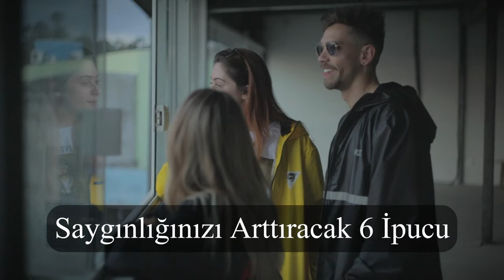Thomas Shelby'den Saygınlığınızı ve Karizmanızı Arttıracak 6 İpucu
Tommy Shelby, Peaky Blinders serisinde Cillian Murphy tarafından canlandırılmış kurgusal bir karakterdir.

VİDEO İÇERİĞİ:
00:00 - Giriş
00:30 - 1.İpucu
01:07 - 2.İpucu
01:58 - 3.İpucu
02:30 - 4.İpucu
03:12 - 5.İpucu
03:32 - 6.İpucu
04:05 - Bitiriş

Tarihte Thomas Shelby kimdir?
Thomas Shelby kimden esinlendi?
Peaky Blinders hikayesi gerçek mi?
Thomas Shelby ne hastası?
Peaky Blinders tam olarak ne demek?
Thomas Shelby neyi anlatıyor?
Peaky Blinders neden final yaptı?
Thomas Shelby hangi ülkede yaşıyor?
Thomas Shelby kime aşık?
Thomas Shelby sigara içiyor mu?
Peaky Blinders kitabı var mı?
Thomas Shelby nin boyu kaç?
Peaky blinder bitti mi?
Thomas Shelby hangi filmlerde oynadı?
Peaky Blinders 7 sezon var mı?
Peaky Blinders kaç yaş üstü?
Ford Shelby adını nereden almıştır?
Peaky Blinders ne demek Ekşi?
John Shelby hangi bölümde öldü?